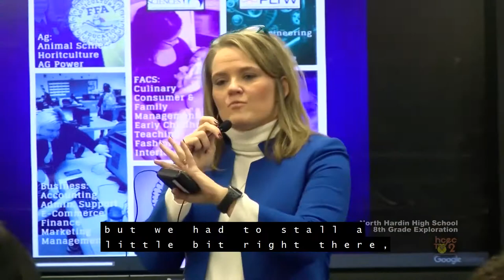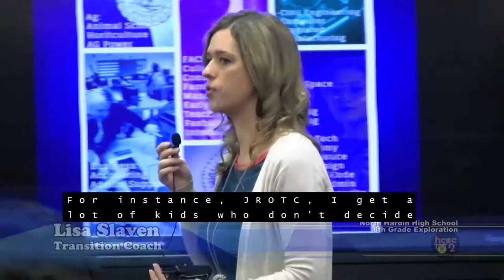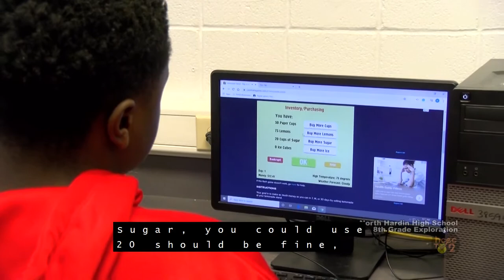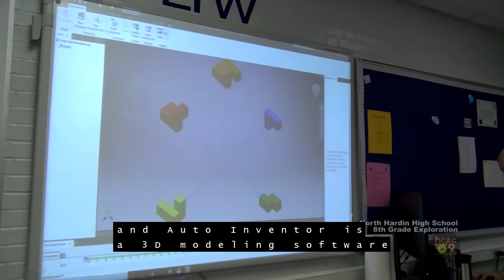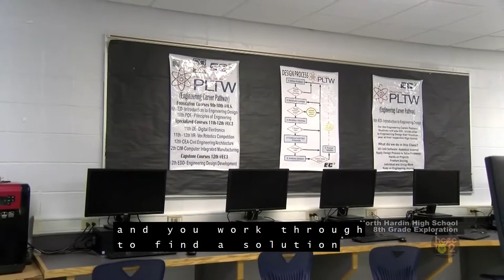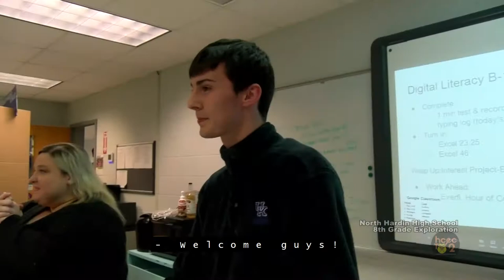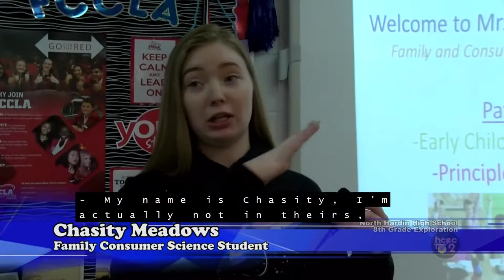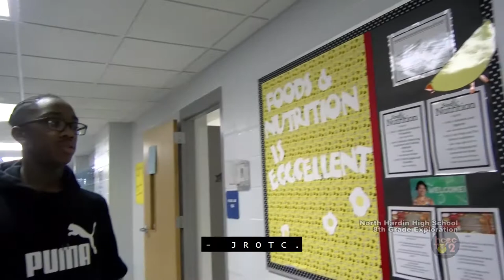North Hardin 8th Grade Exploration January 29, 2020